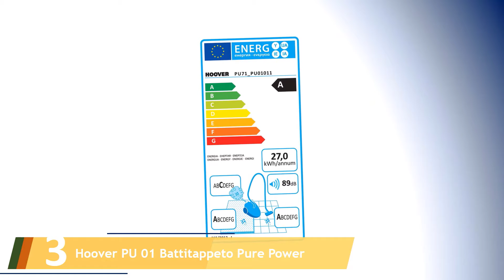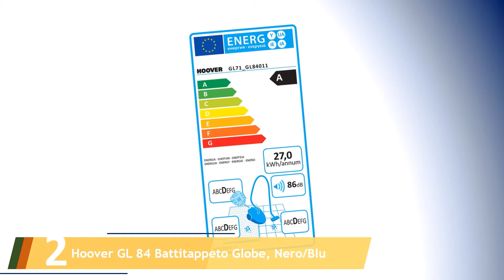Le 5 Migliori Battitappeti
Ecco l'elenco dei Le 5 Migliori Battitappeti.

01. Hoover MBC 500UV Batti Materasso Ultra Vortex

02. Hoover GL 84 Battitappeto Globe, Nero/Blu

03. Hoover PU 01 Battitappeto Pure Power

04. TRON SCOPA ELETTRICA ASPIRAPOLVERE VERTICALE BATTITAPPETO TURBOTRON

05. EOLO BATTITAPPETO PROFESSIONALE 350 mm + KIT ACCESSORI FILTRO HEPA